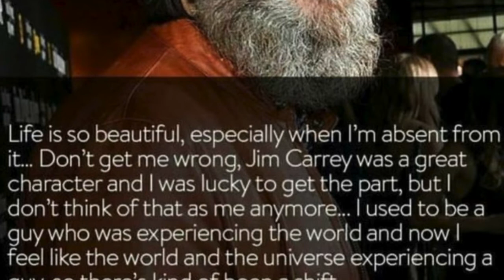Jennifer DeLia ECE interview #1 of series Part 1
Elevate Create and Empowering Artist is the vision for this series. Brionne "zooms" in on Visionary, Director, and all-around soul beauty, Jennifer DeLia ( Director:  Billy Bates, Why Not Choose Love: A Mary Pickford Manifesto, Motive).